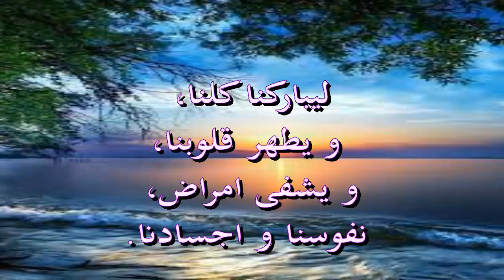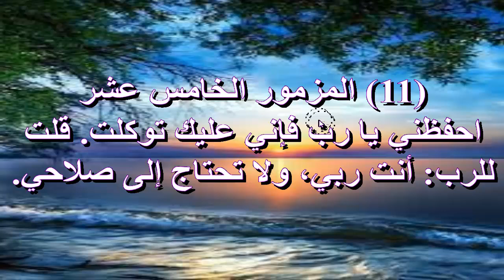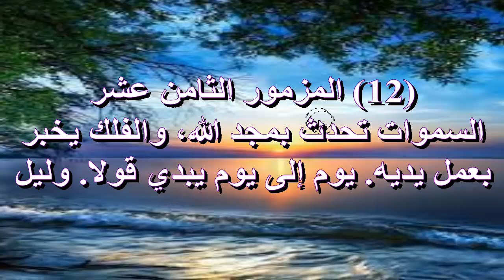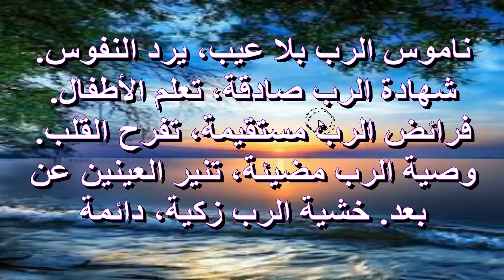تسبحة وصلاة باكر بالموسيقى والكلمات نسجد للاب والابن والروح القدس